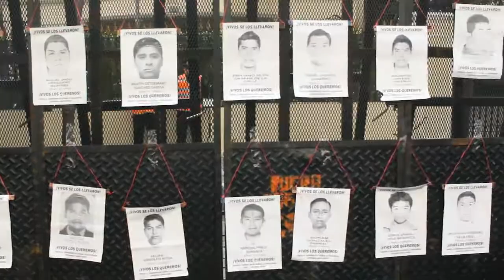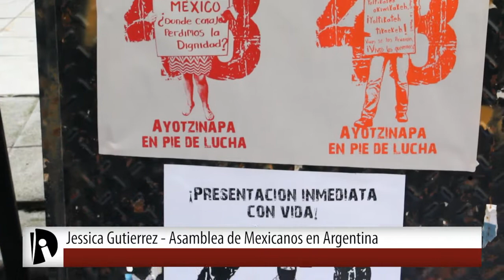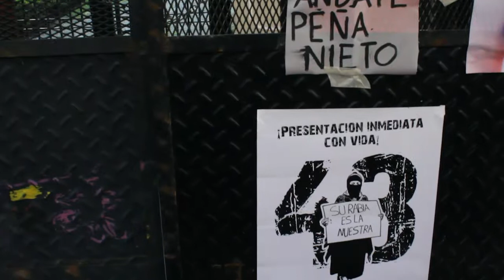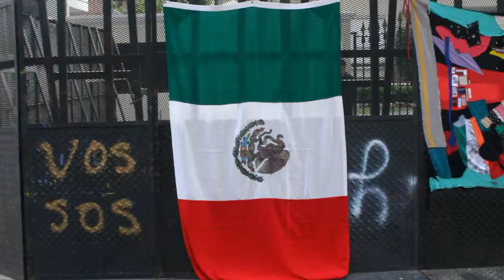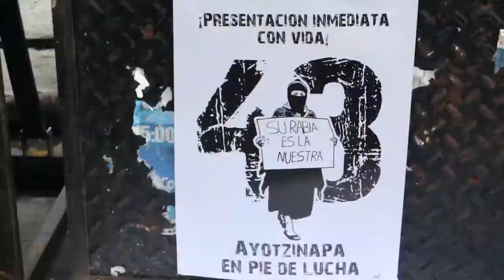A un año de la desaparicón de los 43 normalistas, acción frente a la Embajada de México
En la víspera del aniversario de la desaparición de los 43 normalistas, la Asamblea de Mexicanxs en Argentina convocaron a una concentración en la Embajada de México.
La Izquierda Diario se hizo presente y compartimos imágenes de la conferencia de prensa y de las diferentes intervenciones que se desarrollaron.